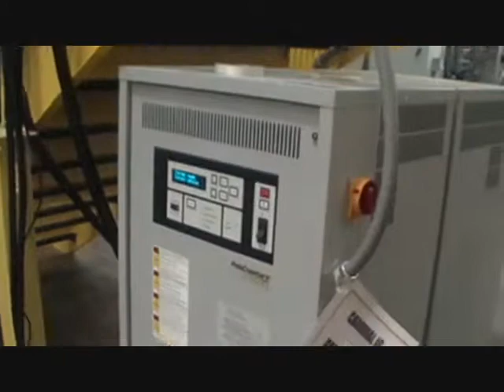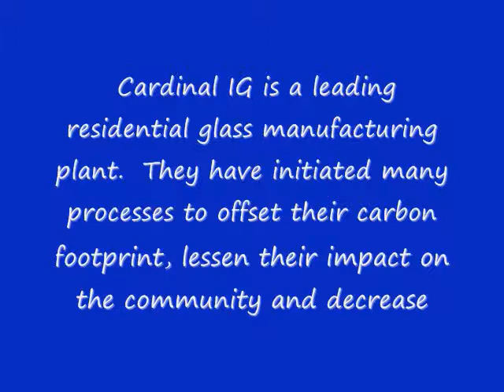Cardinal IG Sustainability